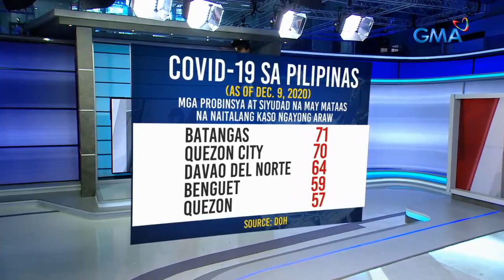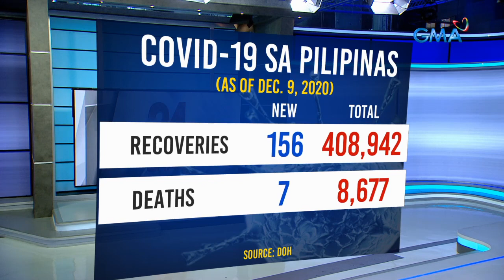24 Oras: 1,387 ang naitalang bagong COVID-19 cases sa bansa ngayong araw